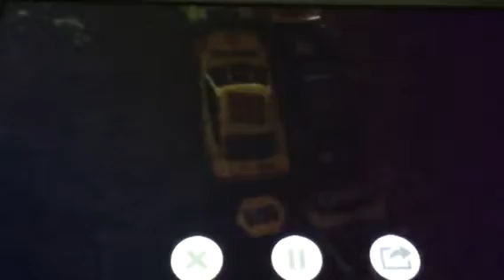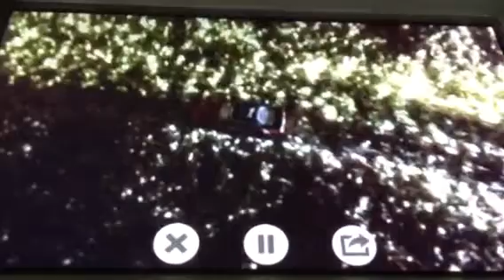Snickers 400 at Atlanta race 2/5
Are you ready to go green flag hopefully you are because race is ready to start hope you enjoy the night race at Atlanta